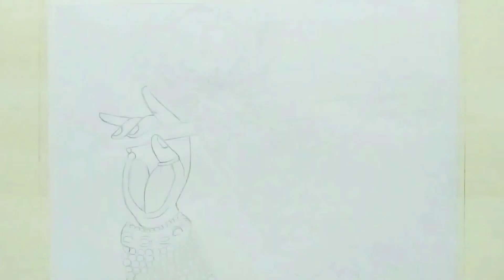Krishan Ji Drawing | Janmashtami Drawing | Lord Krishna Drawing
Hy friends in this video I am drawing Krishan Ji on Janmashtami.

Material used:
doms colored pencils
watercolor

Ayush Kishore Arts

krishna drawing

ayush kishore arts

janmashtami drawing